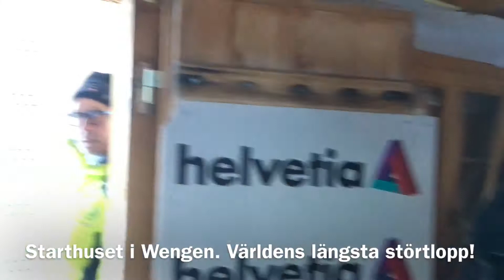Agneta Platter och hennes Kanadensiska pojkar!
Agneta Platter är den enda kvinnliga tränaren på världscupen alpint för herrar, och hon är svensk! Jag följde med henne under en vecka i Wengen, som är en av säsongens viktigaste tävlingar. 👍🏻⛷💪🏻🇸🇪🇨🇦